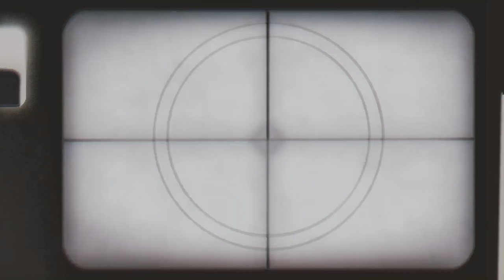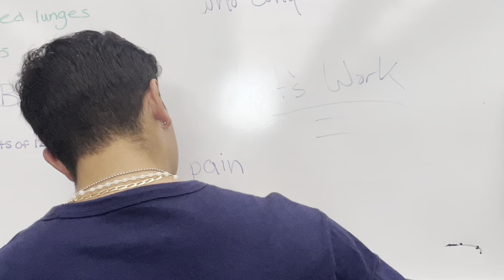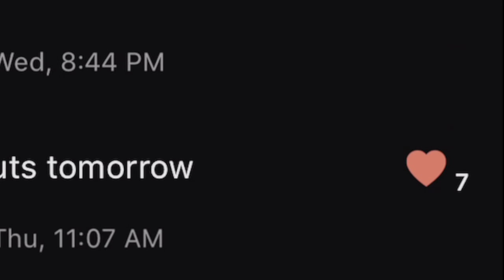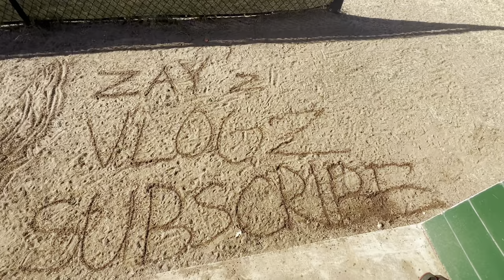HBCU Homecoming 2022!!! Interviews!! Step show!!!(MVSU)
This was my experience during this homecoming!

Back in blood remix.